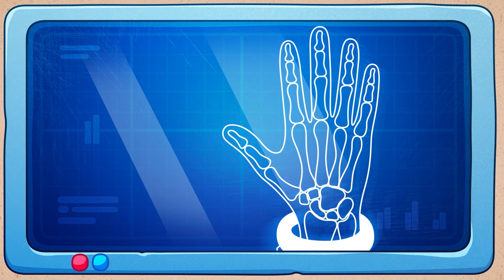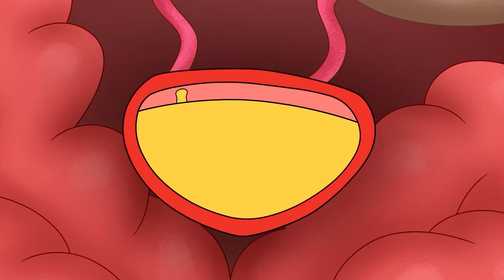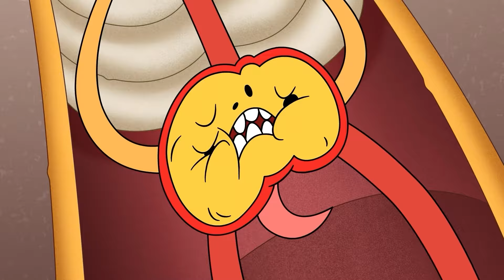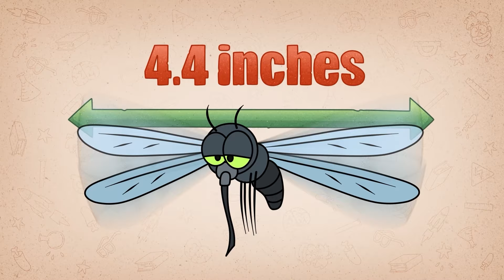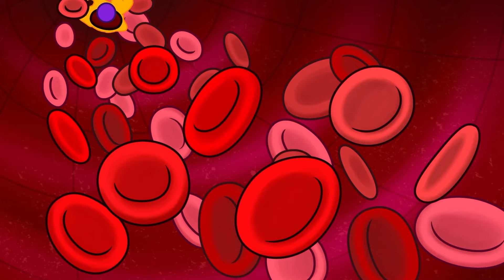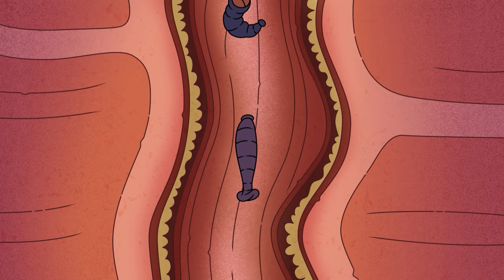Ich gegen das Universum: Eine Überlebenssaga